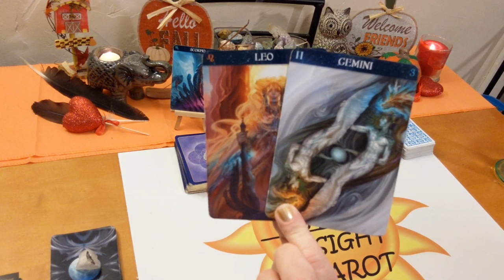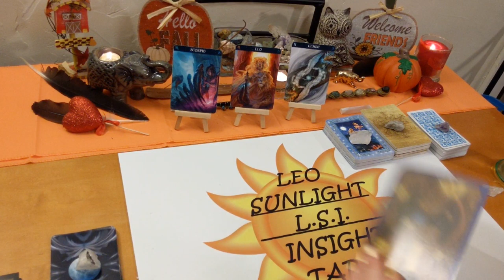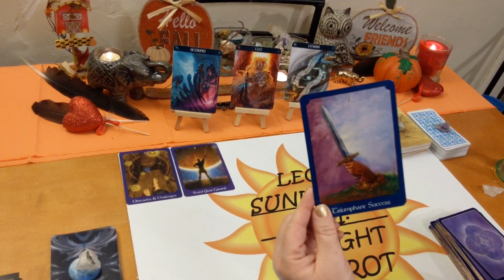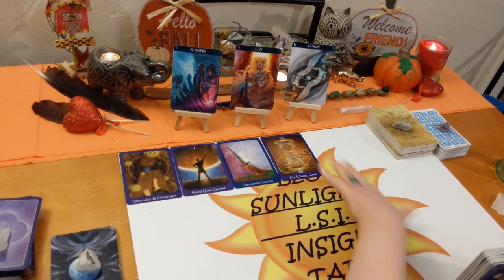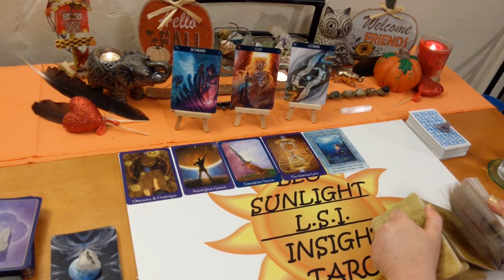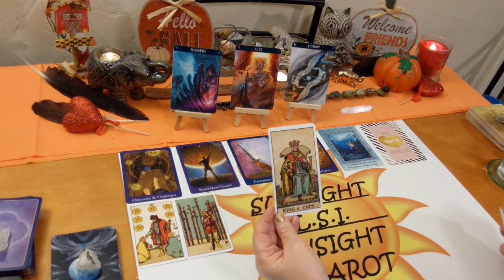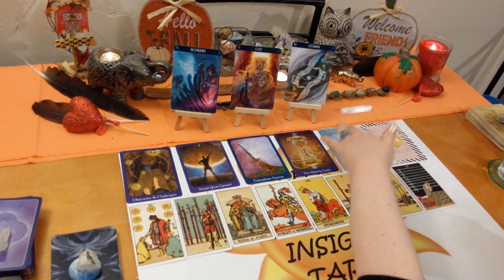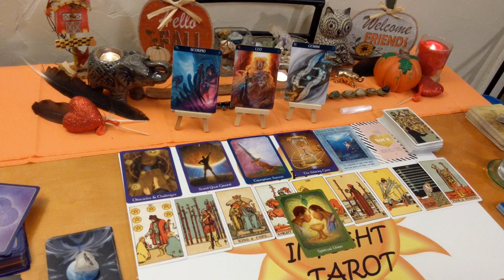Scorpio♏ Singles Love Reading 👫Soulmate Union💕 November 2019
♏Scorpio♏ Singles Tarot & Oracle Love Card Reading for November 2019. A look at who’s coming towards you. Who - what is their energy & what are they like, when – possible timeframe, where – under what circumstances, how – what will bring you together, what kind of connection will it be romantically, advice for the connection all clarified with tarot. I’ll give you the messages you need to hear through intuition & spirit. Clarity, hope, faith & optimism is what I give along with honesty & truth. Giving you what you need to make the right choices & decisions in your life.